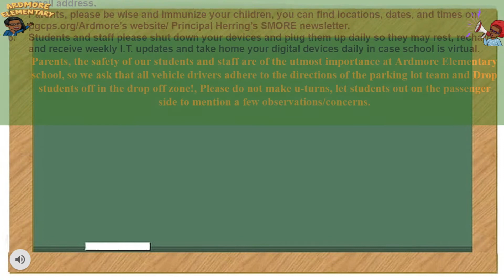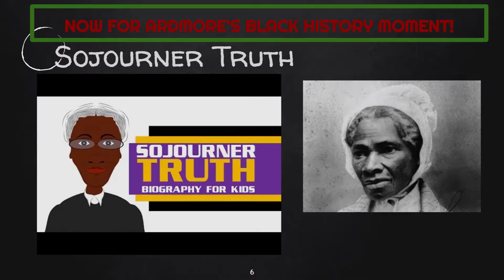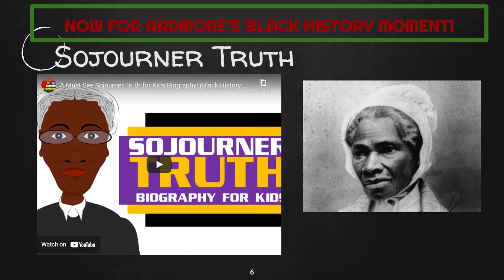WAES MORNING NEWS 2/11/22